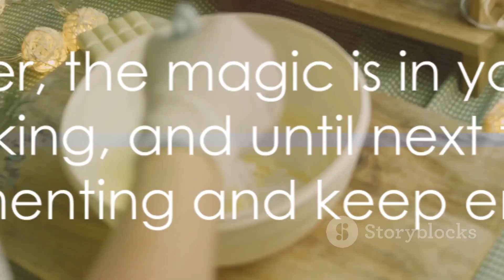Bolo mágico de fubá: uma viagem deliciosa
receita deliciosa de bolo de fubá com castanhas:

Ingredientes:

2 xícaras de fubá
1 xícara de açúcar
1 xícara de farinha de trigo
1/2 xícara de óleo vegetal
4 ovos
1 xícara de leite
1 colher de sopa de fermento em pó
1/2 xícara de castanhas-do-pará picadas (ou outra castanha de sua escolha)
Manteiga e farinha de trigo para untar a forma
Instruções:

Pré-aqueça o forno a 180°C. Unte uma forma de bolo com manteiga e polvilhe com farinha de trigo.

Em uma tigela grande, misture o fubá, a farinha de trigo, o açúcar, as castanhas e o sal.

Em outra tigela, bata os ovos ligeiramente. Adicione o óleo e o leite, misturando bem.

Despeje a mistura líquida na mistura de ingredientes secos e mexa até obter uma massa homogênea.

Acrescente o fermento em pó e misture suavemente.

Despeje a massa na forma untada e alise a superfície.

Leve ao forno pré-aquecido e asse por aproximadamente 35-40 minutos, ou até que um palito inserido no centro do bolo saia limpo.

Retire o bolo do forno e deixe esfriar na forma por alguns minutos. Em seguida, desenforme e deixe esfriar completamente em uma grade.

Uma vez que o bolo esteja completamente frio, corte em pedaços e sirva. Você pode polvilhar açúcar de confeiteiro por cima, se desejar.

Aproveite o seu bolo de fubá com castanhas! É uma deliciosa opção para o café da tarde ou sobremesa.

Bem-vindo ao "Cozinha com a Gente"! Este é o seu destino online para explorar o mundo da culinária de forma descontraída e deliciosa. Aqui você encontra receitas incríveis, dicas úteis, truques culinários e uma dose generosa de paixão pela comida.

Nossa missão é tornar a culinária acessível a todos, desde iniciantes na cozinha até chefs amadores. Quer você esteja procurando uma receita rápida para uma noite agitada ou queira se aventurar em pratos mais elaborados, estamos aqui para te acompanhar a cada passo.

Nossos vídeos são feitos com amor e cuidado, e nosso objetivo é inspirar sua criatividade na cozinha. Junte-se a nós em uma jornada gastronômica onde compartilhamos segredos culinários, exploramos sabores do mundo inteiro e, é claro, provamos cada delícia que preparamos!

Vamos cozinhar, experimentar e saborear juntos. Afinal, na cozinha, a diversão é sempre garantida quando você está conosco. Prepare-se para saborear a vida com "Cozinha com a Gente"!

💡💡 CURSO COMPLETO PARA FAZER BOLOS de pote LUCRATIVOS FAÇA E VENDA

NESTE CANAL VOCÊ ENCONTRA: Muitas receitas e tudo sobre culinária e você também pode fazer um ótimo curso de bolos para aprender a fazer bolos fofinhos e saborosos para ganhar uma renda extra! . Aqui fazemos receitas de bolos ,doces,salgados e muito mais. Se tiver dúvidas, pergunta aqui embaixo ;💜

Aprenda Fazer bolo  de um jeito muito mais simples e prático, com dicas exclusivas e um grupo VIP no Whatsapp para tirar suas dúvidas!

Confira!!! CLIQUE AQUI 👉 💡 CURSO COMPLETO PARA FAZER BOLOS de pote LUCRATIVOS FAÇA E VENDA